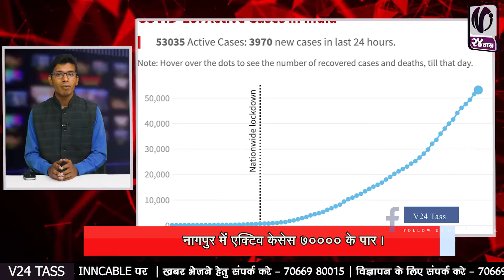SuperFast 20 || Nagpur || 20 April